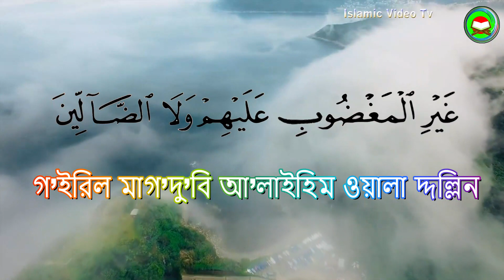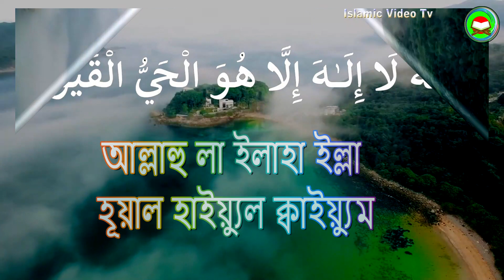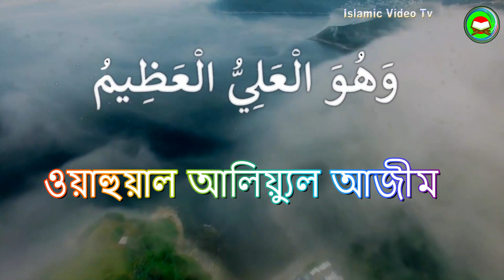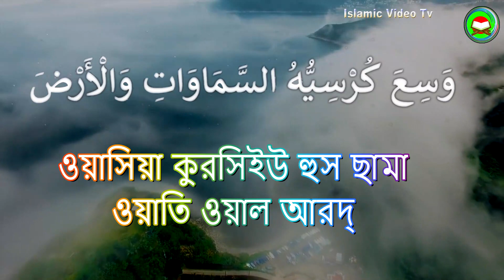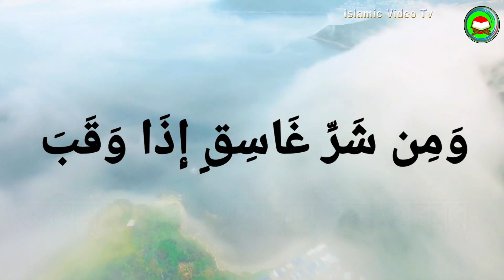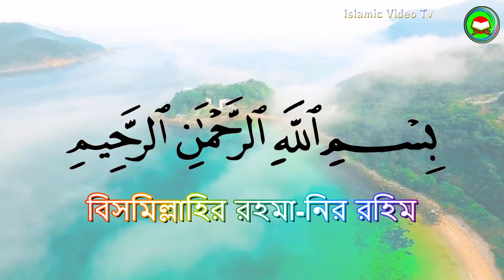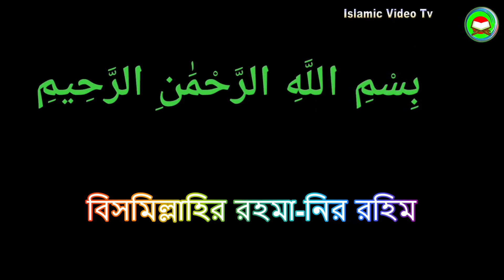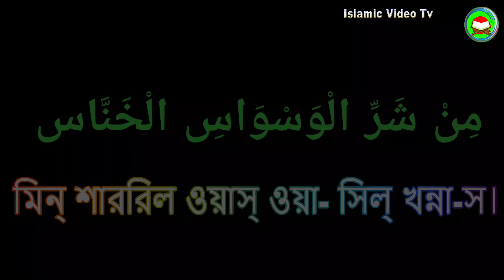7 Fatiha + 7 Ayatul Kursi + 7 Ikhlas + 7 Falaq + 7 Nas (Surah) Quran Telowat + islamic video tv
7 Fatiha + 7 Ayatul Kursi + 7 Ikhlas + 7 Falaq + 7 Nas (Surah) Quran Telowat + islamic video tv

Voice - Mufti Sirazul Islam
Edit - Md Aminul Akash

Fatiha Suresi
1. Rahman, Rahim olan Allah’ın adıyla.
2. Hamd, âlemlerin Rabbi olan Allah’a mahsustur.
3. Rahman’dır, Rahimdir.
4. Din gününün sahibidir.
5. Yalnız sana kulluk eder, yalnız senden yardım dileriz.
6. Bizi doğru yola ilet.
7. Kendilerine lütuf ve ikramda bulunduğun kimselerin yoluna; gazaba uğramışların ve sapmışların yoluna değil!

Bakara Suresi - Ayetel Kürsi
255. Allah, kendisinden başka hiçbir ilâh olmayandır. Diridir, kayyumdur. O’nu ne bir uyuklama tutabilir, ne de bir uyku. Göklerdeki her şey, yerdeki her şey O’nundur. İzni olmaksızın O’nun katında şefaatte bulunacak kimdir? O, kulların önlerindekileri ve arkalarındakileri bilir. Onlar O’nun ilminden, kendisinin dilediği kadarından başka bir şey kavrayamazlar. O’nun kürsüsü, bütün gökleri ve yeri kaplayıp kuşatmıştır. Gökleri ve yeri koruyup gözetmek O’na güç gelmez. O, yücedir, büyüktür.

İhlas Suresi
1. De ki: “O Allah, birdir.”
2. “Allah Samed’dir.”
3. “O, doğurmamış ve doğurulmamıştır.”
4. “Hiçbir şey O’nun dengi olmamıştır.”

Felak Suresi
1. De ki: “Sığınırım ben, karanlığı yarıp sabahı ortaya çıkaran Rabbe;”
2. “Yarattığı şeylerin şerrinden,”
3. “Karanlığı çöktüğü zaman gecenin şerrinden,”
4. “Düğümlere üfleyen büyücülerin şerrinden,”
5. “Ve haset ettiği zaman hasetçinin şerrinden.”

Nas Suresi
1. De ki: “Sığınırım ben, insanların Rabbine.”
2. “İnsanların sahibine,”
3. “İnsanların ilahına.”
4. “O sinsi şeytanın şerrinden.”
5. “Ki o, insanların göğüslerine vesvese verir.”
6. “Gerek cinlerden, gerekse insanlardan!”

00:00 | 7  Fatiha Suresi
06:02 | 7 Ayetel Kürsi
12:05 | 7 İhlas Suresi
14:37 | 7 Felak Suresi
18:28 | 7 Nas Suresi